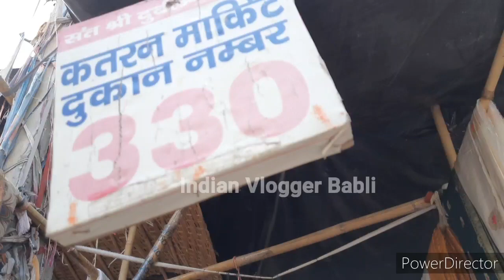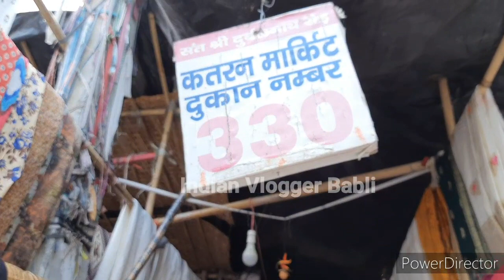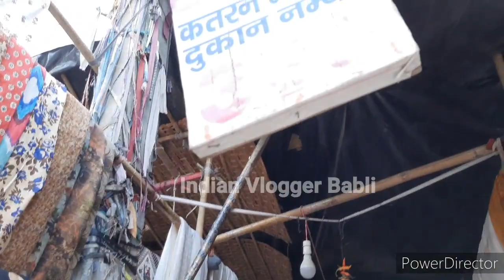स्पेशल सूट Types of Festive wear Party wear Suit for Girls and Women| Katran Market Mangolpuri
shop 330
contact.no.Video me diya gaya hai 😊